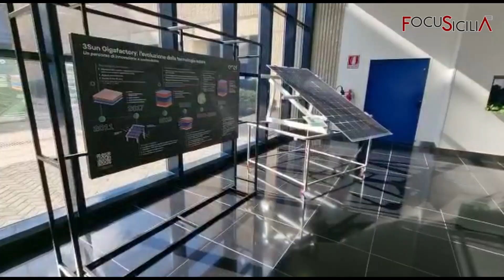Eliano Russo Ceo di 3Sun Gigafactory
Il nuovo impianto di Catania sarà la più grande fabbrica di pannelli solari d'Europa. Eliano Russo, Ceo di 3Sun Gigafactory, illustra caratteristiche e strategie

Video e montaggio: Leandro Perrotta